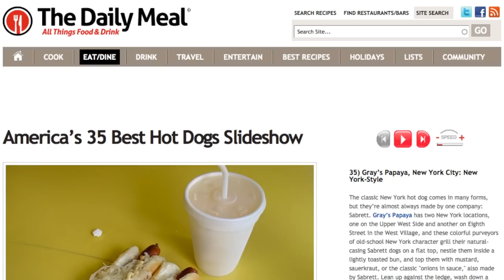Site Ranks Best Hot Dogs in America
'The Daily Meal' ranks the top hot dog eateries in the country based on the quality of ingredients and the overall dining experience. The website names 35 restaurants, stands or other joints that have a trademark dog and unique toppings. Gillian Pensavalle looks at the top five.